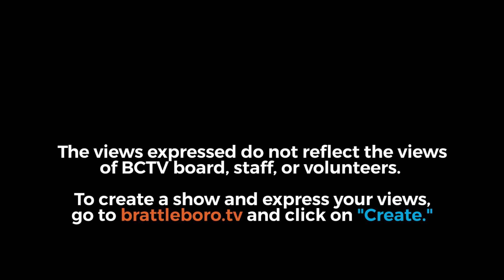Vernon Selectboard: Vernon SB Mtg 11/17/20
0:00:09 - Call to Order Regular Meeting

0:01:20 - Additions to the Agenda

0:00:45 - Chair’s Remarks

0:00:22 - Guests

Department/Committee Reports:
 0:19:20 - BDCC Update—R.T. Brown
 0:02:44 - Dave Emery, EMD and Mark Snow, Health Agent – COVID -19 Update
 0:05:11 - Alex Dunklee - Fire Dept. Update

0:27:38 - Approval of Minutes
 Regular Meeting - November 3, 2020

0:29:20 - Treasurer’s Report
Warrants:
10-T Accounts Payable--$290,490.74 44S Payroll--$7,233.97
45S Payroll--$6,658.65

New Business
 0:30:11 - Renaud Gravel Quarry Development at 283 Fort Bridgman Rd.-Act 250 Municipal Impact Questionnaire
 0:36:53 - Cindy Turnley, Treasurer- Request from School Board
 0:46:06 - Listers’ Report of Errors & Omissions
  a. Property transferred from VT Yankee to Friends of Vernon Center
 b. Property owned by VTel Wireless

Old Business
0:47:21 - Recycling Program
Consideration of Stickers vs. Bags for Curbside Recycling Program
Amendment to Recycling Program—residential vs. commercial users and quantity limits

0:48:28 - Consideration of Annex Roof Repair Estimate by Dan Harris of $750.

0:54:13 - Snow Clearing at Town Hall

0:54:55 - Public Participation (non-agenda items only)

0:55:03 - Town Administrator Report

0:56:24 - Upcoming Meeting Schedule
Selectboard Special Budget Meeting—Wednesday, November 18, 2020
Selectboard Regular Meeting—Tuesday, December 1, 2020
Selectboard Special Budget meeting—Wednesday, December 2, 2020

0:56:43 - Adjournment